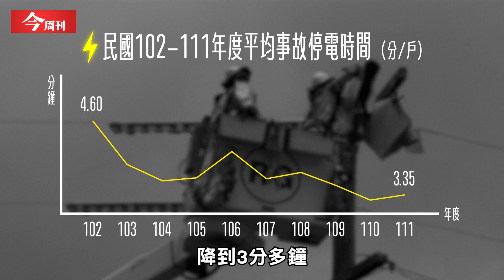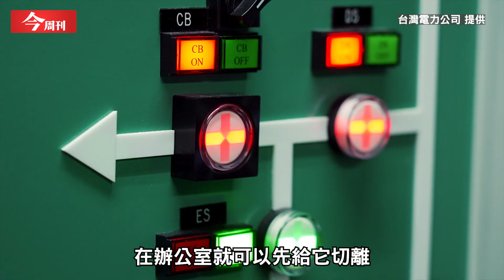風雨中的台電英雄 5天內搶修的不屈精神!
今年小犬颱風來襲，供電設施嚴重受損，八萬戶陷入黑暗！在這關頭，全台四百名 台電英雄 用汗水浸濕衣襟，沒日沒夜地在風雨的夜晚，持續奮戰五日，最終恢復了光明👏

🎥立即觀看影片，感受這群台電戰士的不屈精神💪也讓我們一同致敬這群默默奉獻的英雄們👍